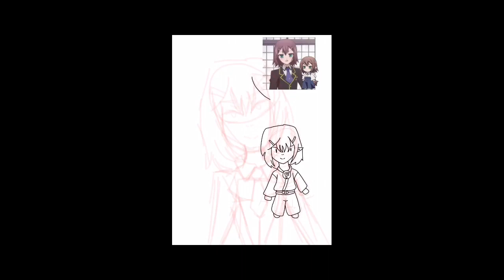Baka and test speed paint ||| hideyoshi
I do not own the character, it is fully owned by kanji inoue and yui haga
Character: hideyoshi kinoshita